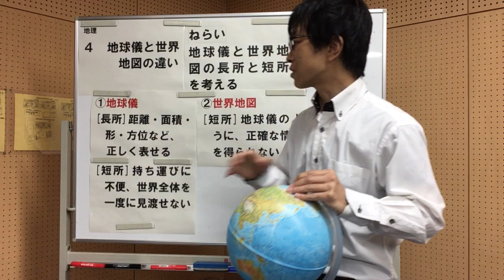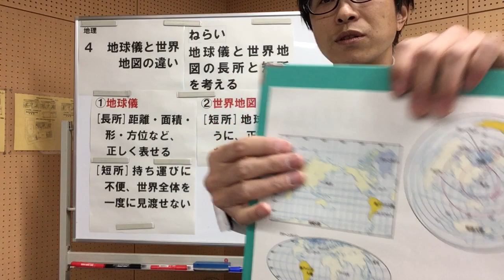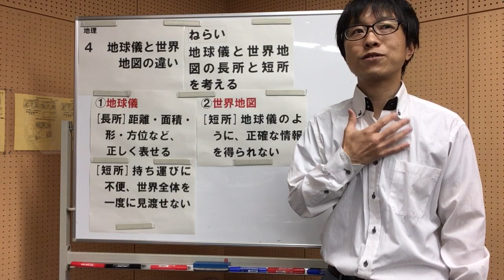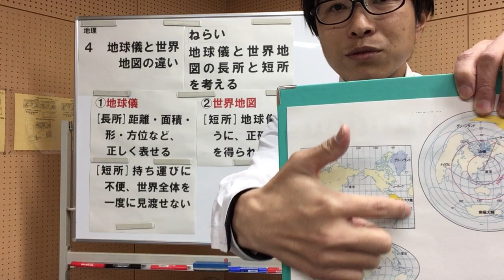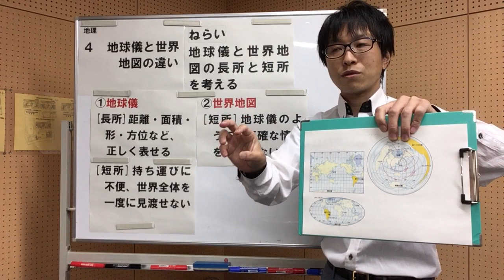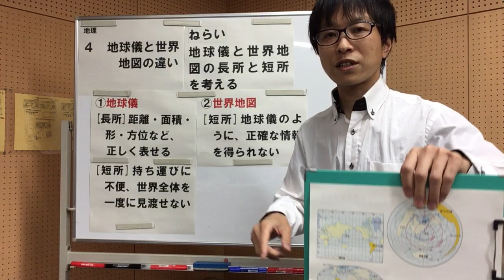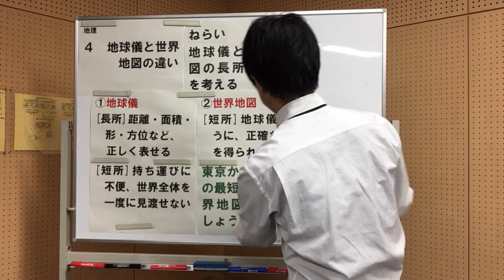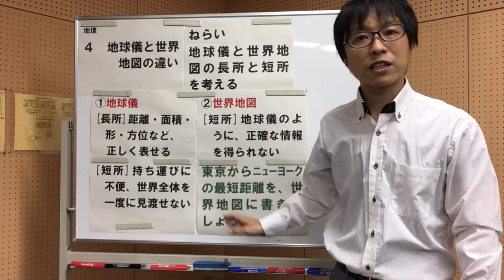地球儀と世界地図のちがい 世界の姿④(中学社会 地理的分野)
中学社会(地理)　世界地理編　教科書P10-11(帝国書院)
今回のテーマは「地球儀と世界地図のちがい　世界の姿④」です。